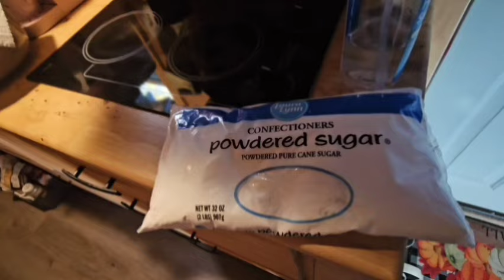Time for some Fall baking!!